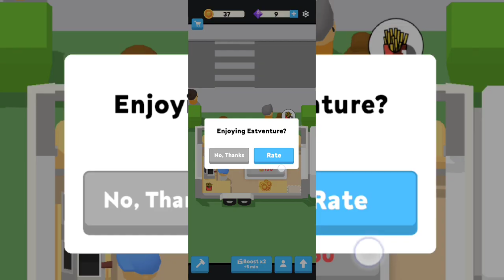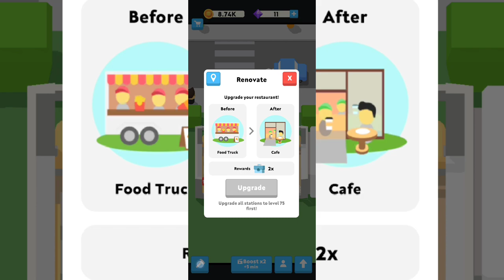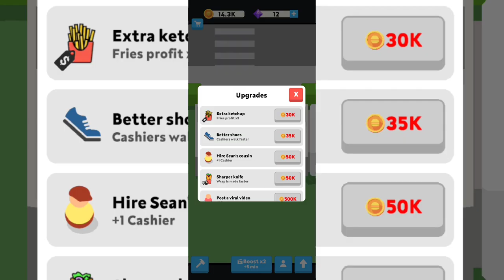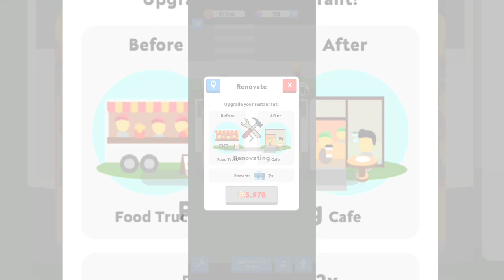Stealing Business with my Underground Milkshake Business....Business | EatVenture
The mobile game where PLEASE JUST TAKE A MILKSHAKE!!! I AM IN DEBT TO THE IRS PLEEASSSEEEE!

0:00 - intro
1:00 - food time
26:00 - subscribe